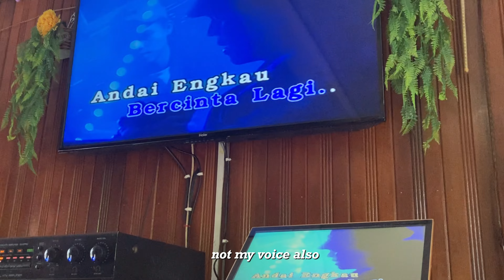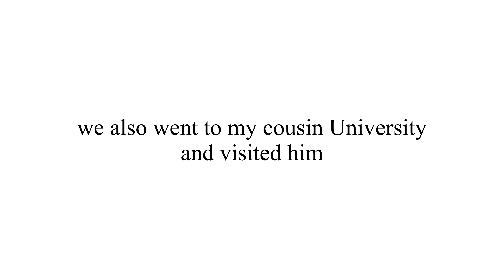travel-log : tasik kenyir houseboat | terengganu | banjaran titiwangsa | kelantan 🏊🏻🚣🏻⛰️🧳🗺️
Camera
🦦iphoneSE 2020

From
🦦 Malaysia